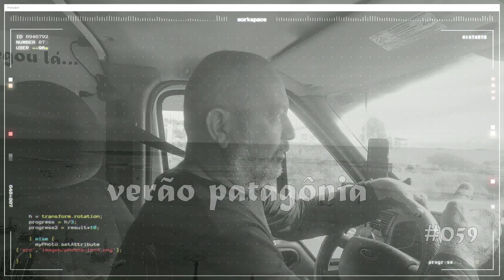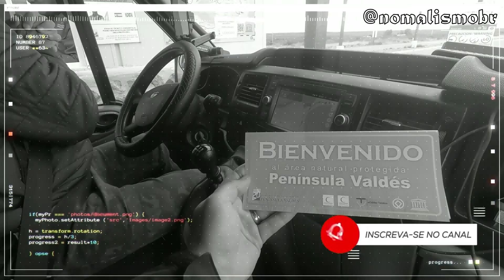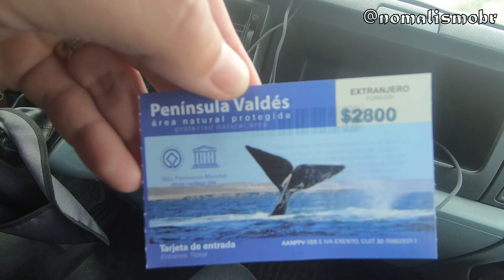🇦🇷 PENÍNSULA VALDÉS - PUERTO PIRÁMIDES - Verão Patagônia de Motorhome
nomalismobr vanlife motorhome viagem fordtransit transitcamper Fomos conhecer a Península Valdés. Apesar de muitas recomendações desse lugar, para nós, particularmente, não agradou tanto assim. Conhecemos Porto Pirámides e seguimos em frente.

📷 Sigam-nos no instagram...
📝 Entrem em contato com a gente!
📍 Vejam onde estamos em tempo real